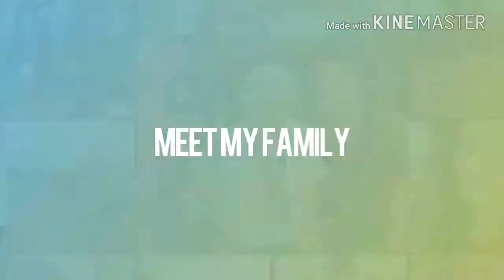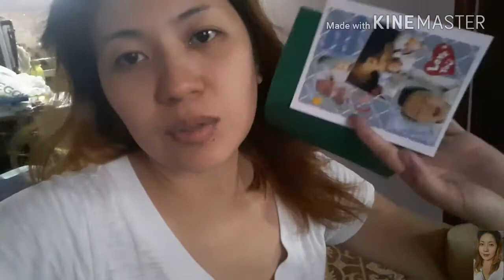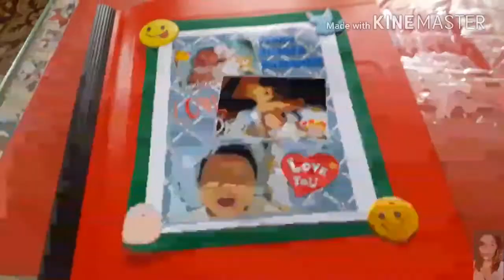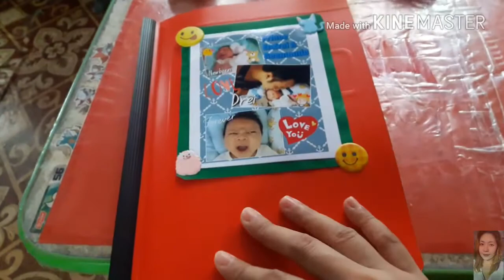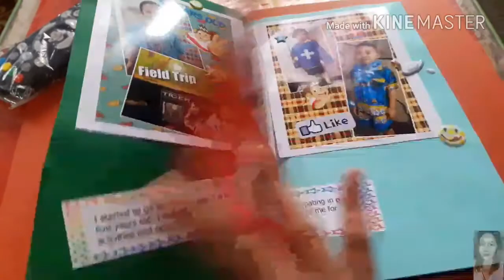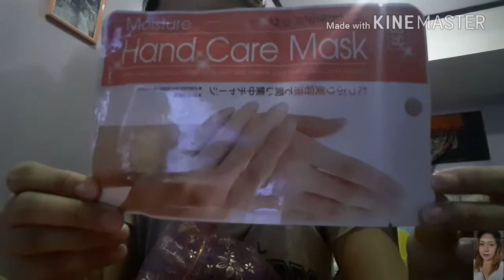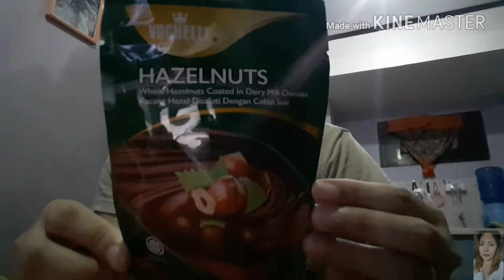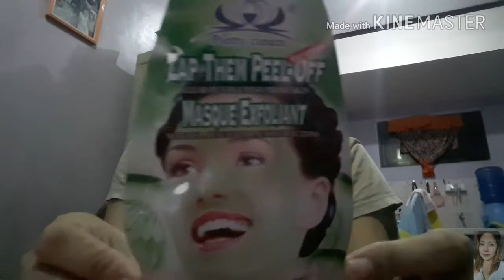VLOG#131:NAPASUGOD SA SCHOOL+GIVEAWAY PRIZE AGAIN+NATAPOS DIN | fheigesmundoVLOGS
💋Hi! would like to share lang po kung paano kami mamuhay sa bawat araw. Sana po mag-enjoy kayo sa amin.. Salamat po sa panunuod!

Kindly visit  my Online Store, thank you!
FAIR SKIN HUB (BUAH MERAH MIX DRINK)

Salamat po

Hope to see you on our next vlogs😄